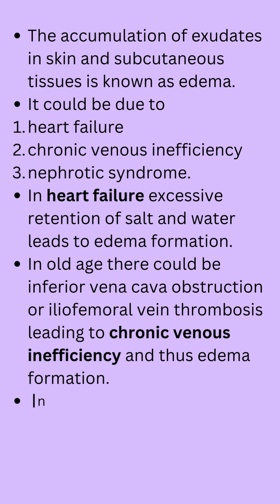Edema simplified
For lecture notes visit facebook